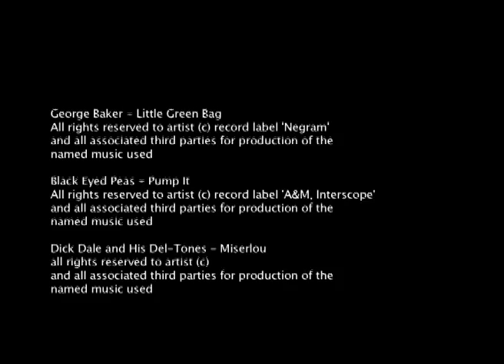OO Stole My Fags!